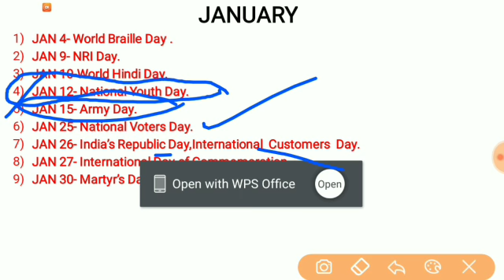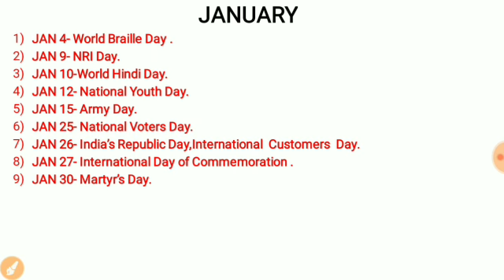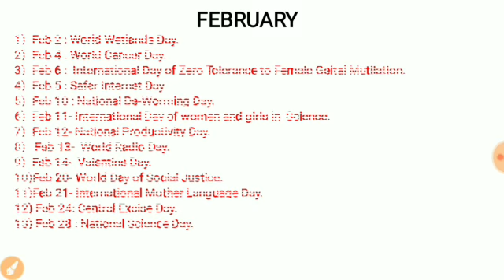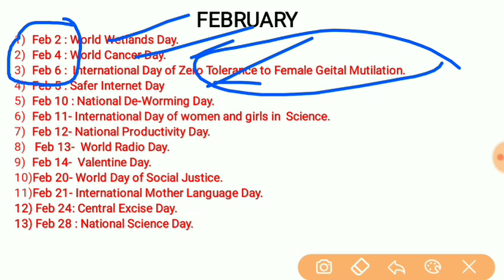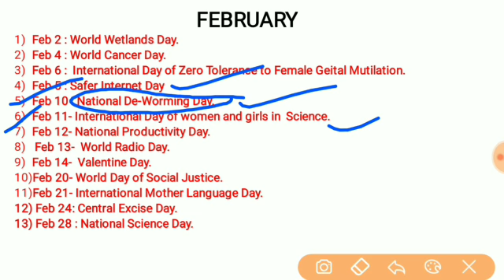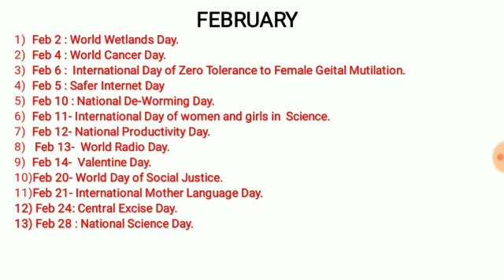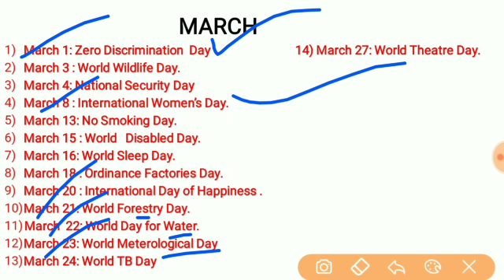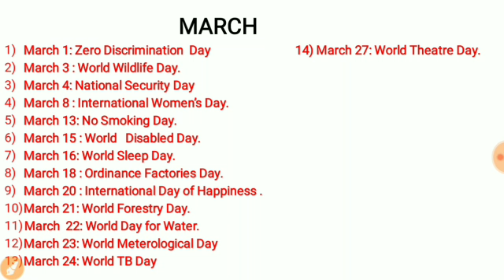Guwahati High court Exam 2019/ APDCL /SSC /RAILWAY /IMPORTANT DATE AND DAYS DISCUSSION /